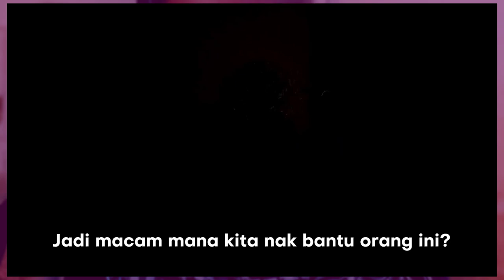Cara Memaafkan Kesalahan Orang Tua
Bersama Ustaz Hafiizh Rapiee --- Orang tua sebagai manusia biasa tentu tak akan pernah luput dari kesalahan. Boleh sahaja mereka melakukan kesalahan dan menyakiti hati anak-anaknya tanpa disadari. Sebagai anak, saat rasa sakit itu terasa sangat dalam, bagaimana cara memaafkan dan mengikhlaskannya?